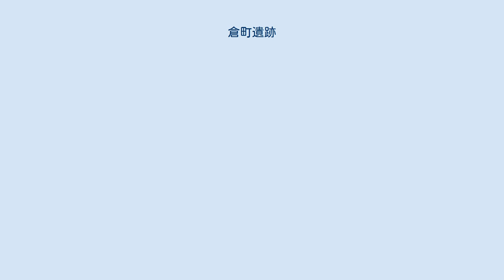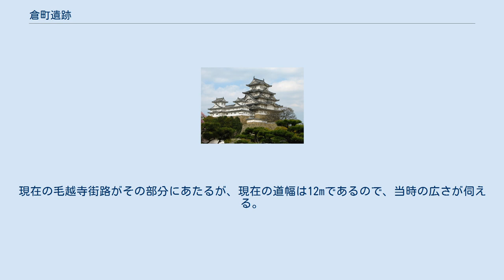倉町遺跡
倉町遺跡（くらまちいせき）は、岩手県平泉町にある平安時代末期の遺跡。
「柳之御所・平泉遺跡群」の一つとして、国の史跡に指定されている。
 倉町遺跡は、毛越寺に隣接する観自在王院跡の南側で、何棟かの高屋が建っていたと記録される場所に位置する。
 鎌倉幕府が編纂した歴史書『吾妻鏡』文治5年（1189年）9月17日条には、「高屋事」として「観自在王院南大門南北路、於東西及数十町、造並倉町、亦建数十宇高屋」という記述があり、高くて大きな建物が建つ倉町が存在したとされ、奥州合戦で平泉に進駐した源頼朝は、高屋の中に収められていた金銀財宝に驚いたとされる。
 毛越寺付近は南からの玄関口であったため、奥州藤原氏は大路を整備して自らの富と権威を示すために何棟もの高屋を建てたとものと推測される。
 2010年に国の史跡「柳之御所・平泉遺跡群」に追加指定された。
 平成14年と17年の発掘調査において、12世紀代の大型建物跡が発見され、『吾妻鏡』の記載が裏付けられた。
 柱穴は深さ・直径ともに1.5mで、平泉最大級のもので、中からは八角形に整形された柱材が見つかった。
また周辺からは、当時の高級品である中国産陶磁器の破片が多数出土している。
 高屋と観自在王院の間には幅30mの道路があったことが確認されており、街路の幅や主要施設に隣接する立地などから、そこは平泉のメインストリートだったと推測されている。
現在の毛越寺街路がその部分にあたるが、現在の道幅は12mであるので、当時の広さが伺える。